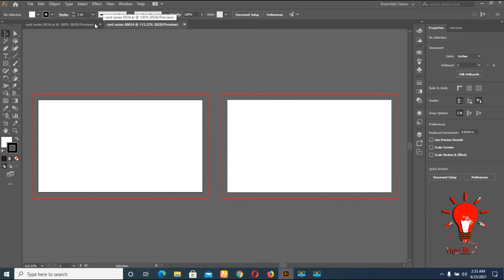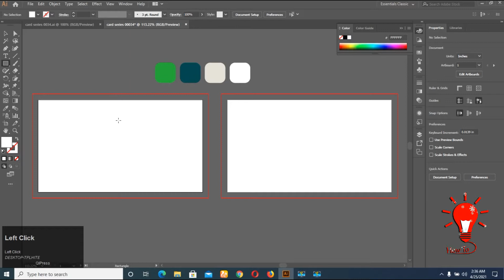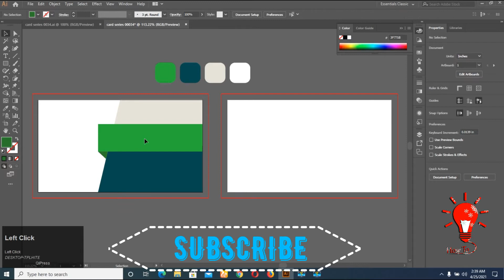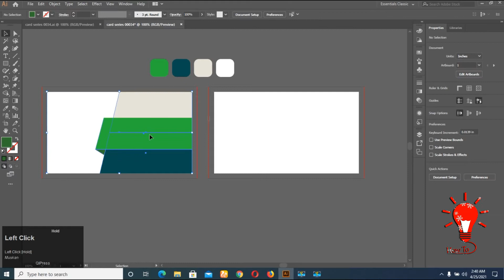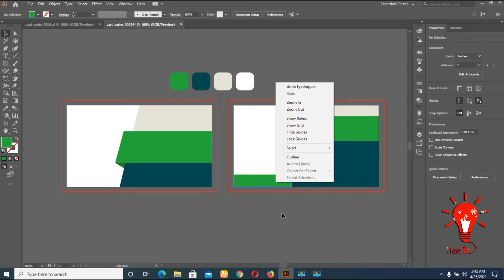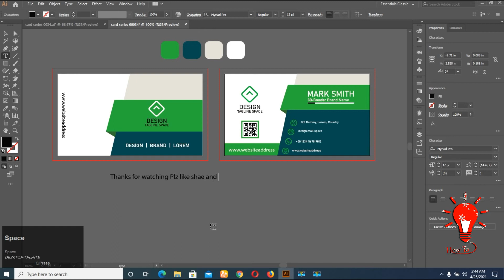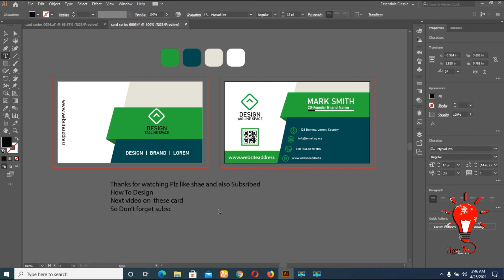Business Card Design in Adobe illustrator Easy Way | Business card Design series 034 | APR 2021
Hello, In This Tutorial I Will Teach You How Business Card Design in Adobe illustrator Easy Way.
So Just Watch Complete Video